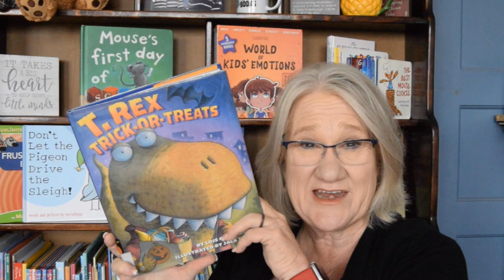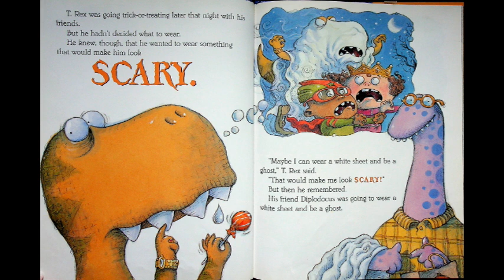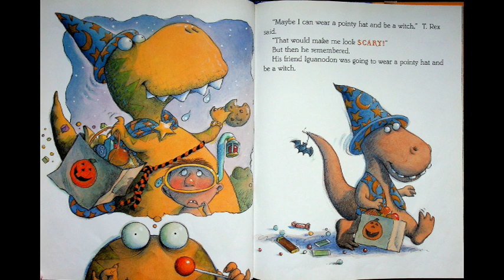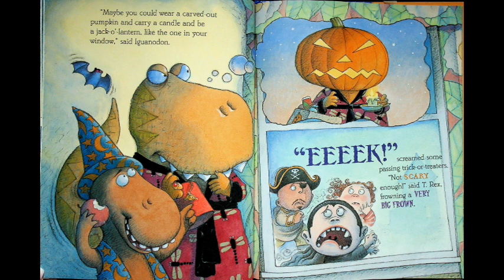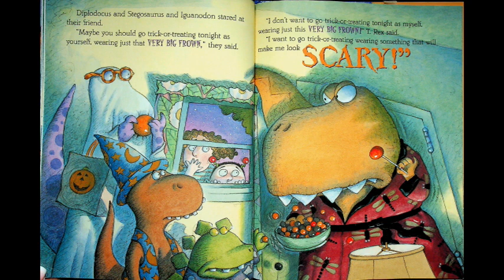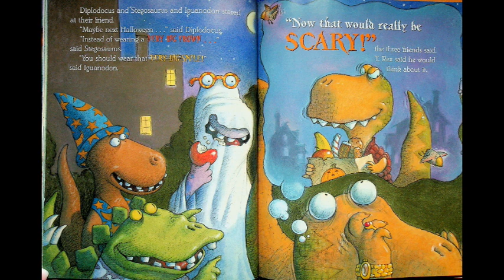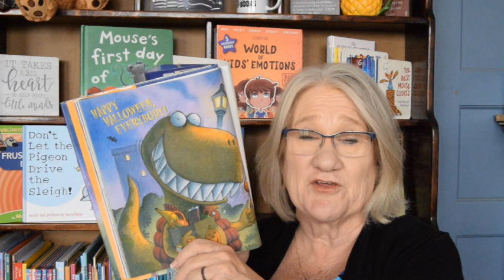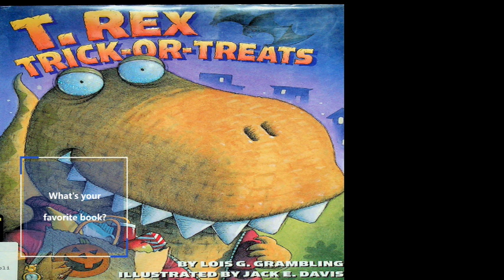Kids Books Read Aloud "T. Rex Trick OR Treats" by Lois G Grambling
Do you have a favorite book you would like Miss Dorothy to read? Drop me a note and I'll find it and call out your name.  Just send an email to . Welcome back to Goodnight Lighthouse, the magical corner of the internet where dreams come alive through the pages of wonderful children's books. I'm Miss Dorothy, and tonight, we're embarking on a spook-tacular adventure with a roaringly delightful tale called "T. Rex Trick or Treats."
This enchanting story, penned by Lois G. Grambling and brought to life with whimsical illustrations by Jack E. Davis, takes us on a journey into the heart of Halloween with none other than the king of the dinosaurs himself, T. Rex!
As Halloween approaches, T. Rex and his dino pals are buzzing with excitement. It's time to pick out the perfect, spine-tingling costume for their big night of trick-or-treating. Oh, the possibilities are endless! Should T. Rex dress up as a bat, fluttering through the night sky with eerie grace? Or perhaps a cat, sneaking about with a hint of mystery? Maybe a jack-o'-lantern, glowing with an otherworldly light?
Our lovable T. Rex, like many of us, embarks on a quest to find the most fearsome, spine-chilling costume imaginable. With his friends by his side, they try on different disguises, each one more amusing than the last. But, lo and behold, none of them seem to quite fit the bill.
As the night of Halloween creeps closer, T. Rex starts to feel a little discouraged. Will he ever find the perfect costume that will make him the most terrifying dinosaur in the neighborhood? Or perhaps, T. Rex might discover that the key to being truly spooky is closer to home than he thinks.
This delightful, frightful tale teaches us all a valuable lesson—that sometimes, what you need is right in front of you, or in T. Rex's case, right inside of you. As we journey alongside T. Rex and his friends, we learn the importance of self-acceptance and embracing our unique qualities.
So, dear listeners, grab your favorite stuffed animal or cozy blanket, and join us as we dive into "T. Rex Trick or Treats." Will T. Rex finally find the perfect costume, or will he realize that sometimes, the biggest and most terrifying thing of all is simply a big, toothy grin? Let's find out together on this Halloween adventure. Goodnight, everyone!
YouTube Miss Dorothy - YouTube - search: Goodnight Lighthouse You can follow Miss Dorothy on: Facebook Goodnight Lighthouse with Miss Dorothy | Facebook Instagram If you enjoyed this story, be sure to check it out at your local library or buy a copy for yourself at your favorite bookstore so you can read it again and again by yourself, with a friend, family member, or of course, with me! This video is protected under the Fair Use Act - 17 U.S.C. § 107, Notwithstanding the provisions of sections 106 and 106A, the fair use of a copyrighted work, including such use by reproduction in copies or phonorecords or by any other means specified by that section, for purposes such as criticism, comment, news reporting, teaching (including multiple copies for classroom use), scholarship, or research, is not an infringement of copyright.